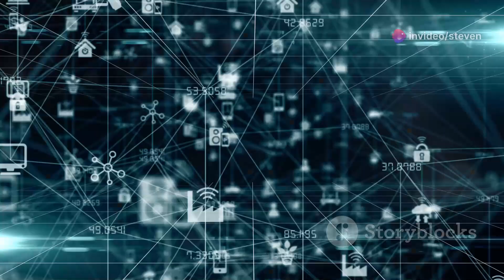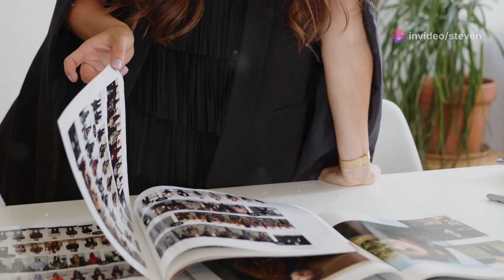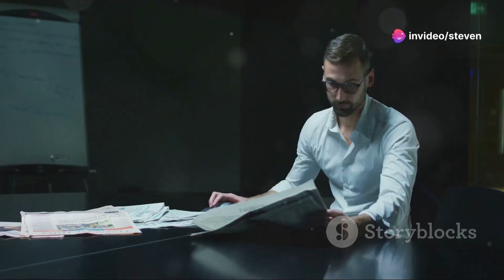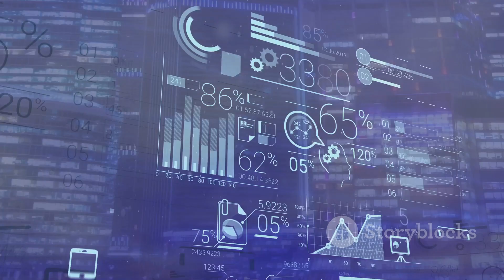Is Your Large Language Model Truly Effective? Navigating Efficiency vs. Efficacy in AI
"Maximizing Your Brand's Effectiveness with Large Language Models"

With the dawn of AI technology, Large Language Models (LLMs) have become the driving force behind generative artificial intelligence. However, reaching the model's optimal performance heavily relies on the quality and range of data it receives during training. Remember the story of the first mass spectrometer unable to identify what it hadn't been trained to recognize? The same applies to LLMs.

When it comes to marketing tasks like producing animatics or storyboards, an LLM's capabilities directly depend on the quality of task-specific knowledge it has ingested. Crowds possess collective wisdom that surpasses individuals, and the same rings true for LLMs. They predict the subsequent steps by estimating probabilities based on the data provided, similar to how your phone predicts your next word.

Marketing communication's efficacy ultimately relies on the specific knowledge ingested by LLMs. The gen AI is incredibly efficient, producing results at a remarkable speed, but is it effective in meeting a brand's specific needs? Unfortunately, the straightforward answer is no.

Companies seeking to outsource gen AI activities must remember the first rule of outsourcing: never outsource your core capabilities. If you want to preserve company secrets, don't let them be ingested by non-proprietary LLMs, especially those provided by third parties.

In our quest for excellent marketing communication through gen AI, it's imperative to make sure our data absorption is science-based. A well-rounded LLM should include a multitude of information, from rational and emotional drivers of choice, past creative tests to business and campaign objectives, and deep insights into consumer behavior.

We are undeniably in the age of AI revolutionizing marketing creativity. And as we move forward, the efficiency and compliance of gen AI will launch us into a new era of advertising. Therefore, the quality of training and testing your LLM receives should be of utmost importance.

To find out more about maximising the efficacy of your LLMs, why not check out Forethought to learn how you can turn any digital content into viral powerhouses.

Is your LLM making the most of your brand's capabilities?

 AI in Marketing: Efficacy vs. Efficiency by Steven's Workspace

OUTLINE:

00:00:00 Cracking Codes, Seeking Formulas
00:00:40 The Rise of Generative AI
00:01:48 Feeding the Beast of Artificial Intelligence
00:02:22 The Customization Conundrum
00:03:28 Blending Data with Human Ingenuity
00:04:28 Navigating the AI Revolution